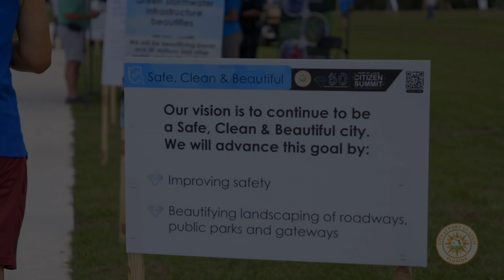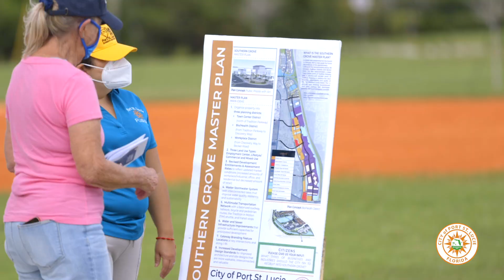2021 Port St. Lucie Citizen Summit gives residents a chance to offer feedback to City leaders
The Citizen Summit is an easy way for residents to offer feedback and ideas to City leaders about the future of the City of Port St. Lucie.

The City's strategic planning process begins every year by listening to residents and identifying projects that meet the needs of the entire community.

This year, because of COVID-19, the City hosted a virtual Citizen Summit and three outdoor "pop-up" events, including one at the City's newest and largest neighborhood park, Winterlakes Park.